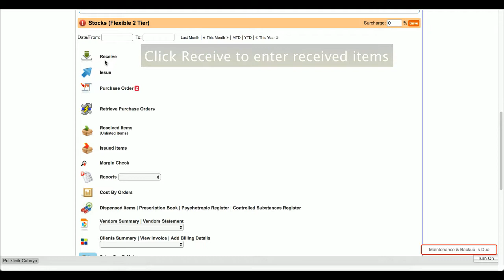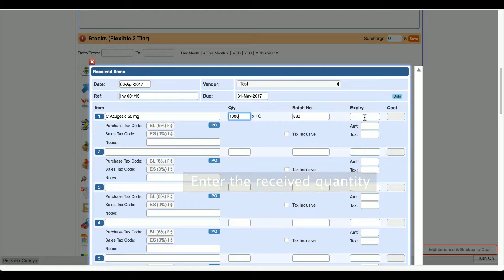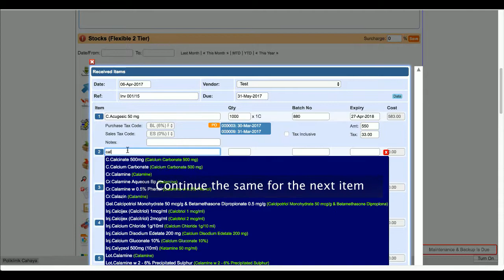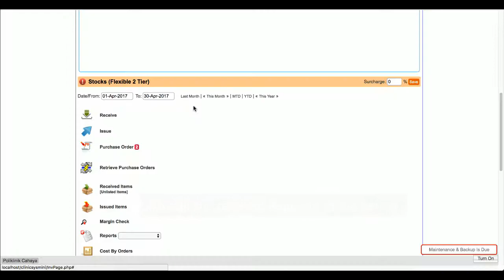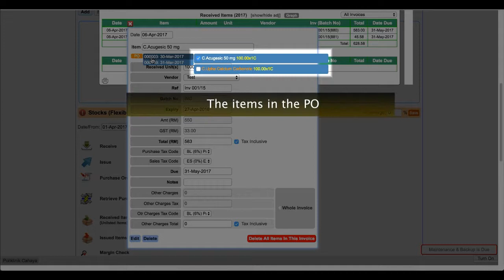CxSys-Cross Checking Received Items Against PO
Compare and track the received items along with the PO